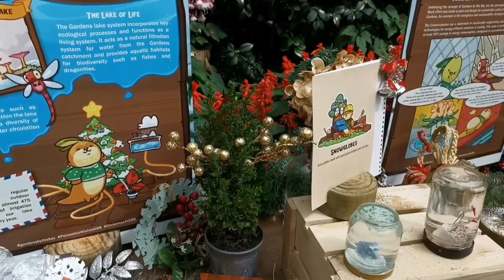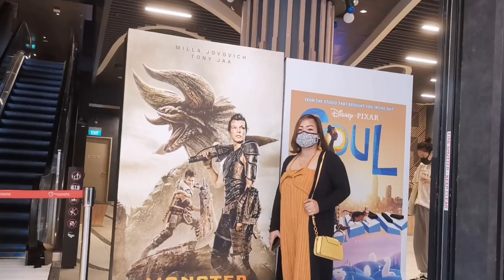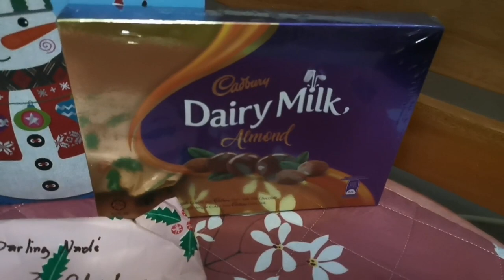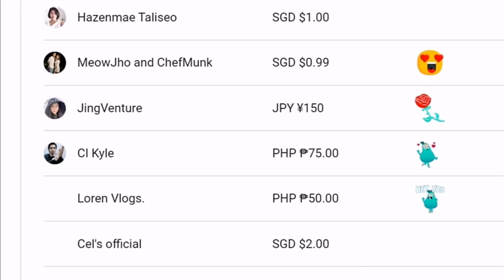CHRISTMAS DAY TREATS, imax cinema,flowerdome,Dempsey restaurant Happy Day|Darling Nadz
christmas songs,
christmas songs for kids,
christmas songs remix,
christmas cookies,
christmas carols,
christmas music,
christmas jazz,
christmas advert 2020,
christmas acapella,
christmas all over the world,
christmas another room,
christmas ariana grande,
christmas at the palace hallmark,
christmas ambience,
christmas acoustic,
a christmas carol,
a christmas carol 2020 trailer,
a christmas prince,
a christmas carol 2020,
a christmas gift from bob,
a christmas prince the royal baby,
a christmas story,
a christmas prince full movie,
christmas bonus,
christmas bread,
christmas baking,
christmas baby please come home,
christmas bonus dance,
christmas baby shark,
christmas brownies,
christmas bts,
b christmas trees,
b christmas stocking,
b christmas movies,
b christmas word,
b christmas ornament,
b christmas sack,
b christmas wreath,
r&b christmas songs,
christmas cake,
christmas chronicles,
christmas cake recipe,
christmas christian songs,
christmas chronicles 2,
christmas carols for kids,
c christmas songs,
c christmas music,
christmas lights,
christmas stocking,
christmas tree,
c christmas carol,
christmas dance,
christmas decoration ideas,
christmas dinner,
christmas decorations,
christmas desserts,
christmas dishes recipes,
christmas dance kids,
christmas dance songs,
d christmas songs,
d christmas words,
d christmas lights,
d christmas stocking,
d christmas decorations,
d's christmas,
canon in d christmas version,
initial d christmas,
christmas edm remix,
christmas event bubble gum simulator,
christmas eve,
christmas everywhere,
christmas embroidery,
christmas eve tatsuro yamashita,
christmas everyday,
christmas eye makeup,
e christmas song,
e christmas stocking,
christmastree.ie,
e christmas cards 2020,
e christmas chronicles,
e christmas sack,
e christmas chronicles 2,
e christmas tree shop,
christmas food,
christmas fruit cake recipe,
christmas food ideas,
christmas fireplace,
christmas fireplace music,
christmas fruit cake,
christmas feast,
christmas food recipes,
f christmas songs,
f christmas stocking,
f christmas word,
merry f'n christmas lyrics,
axel f christmas,
t&f christmas shorts,
axel f christmas song,
f v family christmas,
christmas gift ideas,
christmas gift,
christmas gift exchange,
christmas greeting cards,
christmas greeting card easy,
christmas gift ideas 2020,
christmas gift ideas for boyfriend,
christmas games,
g christmas movies,
g christmas words,
g christmas stocking,
g christmas lights,
g christmas songs,
g christmas tree,
g christmas ornaments,
g christmas movies on netflix,
christmas hymns,
christmas hla,
christmas halo 2020,
christmas halo 2020 answers,
christmas hallmark movies,
christmas haul,
christmas hla mizo,
christmas hip hop,
h christmas stocking,
h christmas ornament,
h christmas decoration,
h christmas word,
oh christmas tree lyrics,
happy h christmas remix,
happy h christmas piano,
happy h christmas earrape,
christmas in our hearts,
christmas instrumental music,
christmas island,
christmas isn't christmas,
christmas in our hearts karaoke,
christmas instrumental,
christmas island crabs,
christmas in my heart,
i christmas tree,
i christmas songs,
i christmas ki raat,
i christmas hla,
i christmas music,
i christmas harder than you,
christmas jazz songs,
christmas jazz music,
christmas jazz piano,
christmas justin bieber,
christmas jose mari chan,
christmas jingles,
christmas jazz instrumental,
j christmas song,
jl christmas,
jl christmas advert 2020,
jl christmas ad,
j christmas stocking,
j christmas words,
j christmas decoration,
j christmas ornament,
christmas karaoke,
christmas kids songs,
christmas karaoke songs with lyrics,
christmas kids,
christmas kolam,
christmas karaoke acoustic,
christmas korean,
christmas korean song,
k christmas lil mosey,
k christmas songs,
k christmas stocking,
k christmas ornaments,
k christmas movies,
k christmas bauble,
k christmas word,
k christmas lil mosey lyrics,
christmas log cake,
christmas lofi,
christmas log cake recipe,
christmas lights coldplay,
christmas love songs,
christmas lullaby,
christmas light up 2020,
l christmas song,
l christmas music,
l christmas movies,
l christmas stocking,
l christmas tree,
l christmas ornament,
l christmas lights,
christmas medley,
christmas michael buble,
christmas music instrumental,
christmas movies
Darling Nadz